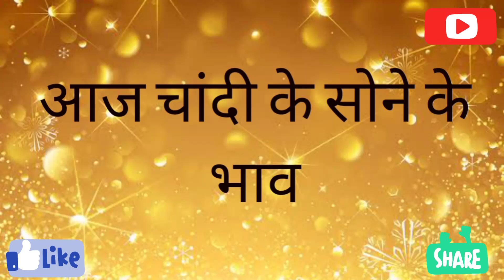आज चांदी के सोने के भाव(14-03-2022)india 🇮🇳 (INR) | Gold & Silver Rates today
Today gold & Silver rates in Delhi  Kolkata Mumbai Punjab Gujarat Kerala Karnataka
gold price in Delhi  Kolkata Mumbai Punjab Gujarat Kerala Karnataka
gold price in Delhi  Kolkata Mumbai Punjab Gujarat Kerala Karnataka today
gold rate in Delhi  Kolkata Mumbai Punjab Gujarat Kerala Karnataka 916 kdm today
gold rate in Delhi  Kolkata Mumbai Punjab Gujarat Kerala Karnataka grt
gold rate in  Delhi  Kolkata Mumbai Punjab Gujarat Kerala Karnataka grt live
Delhi  Kolkata Mumbai Punjab Gujarat Kerala Karnataka gold rate
today gold rate in Delhi  Kolkata Mumbai Punjab Gujarat Kerala Karnataka
916 live gold rate in Delhi  Kolkata Mumbai Punjab Gujarat Kerala Karnataka
today gold rate in Delhi  Kolkata Mumbai Punjab Gujarat Kerala Karnataka 916 kdm per gram 22 carat gold rate in Delhi  Kolkata Mumbai Punjab Gujarat Kerala Karnataka today
live Delhi  Kolkata Mumbai Punjab Gujarat Kerala Karnataka gold
current gold rate in Delhi  Kolkata Mumbai Punjab Gujarat Kerala Karnataka
1gram goldrate in Delhi  Kolkata Mumbai Punjab Gujarat Kerala Karnataka
gold rate in Delhi  Kolkata Mumbai Punjab Gujarat Kerala Karnataka today per gram
1gram gold rate in
Delhi  Kolkata Mumbai Punjab Gujarat Kerala Karnataka today 22 carat
gold rate in Delhi  Kolkata Mumbai Punjab Gujarat Kerala Karnataka
live 916 gold rate in Delhi  Kolkata Mumbai Punjab Gujarat Kerala Karnataka
one gram gold rate in Delhi  Kolkata Mumbai Punjab Gujarat Kerala Karnataka
today gold rate in chennai lalitha jewellery gold rate per gram in Delhi  Kolkata Mumbai Punjab Gujarat Kerala Karnataka
Delhi  Kolkata Mumbai Punjab Gujarat Kerala Karnataka gold
22k gold rate in Delhi  Kolkata Mumbai Punjab Gujarat Kerala Karnataka
24carat gold rate in Delhi  Kolkata Mumbai Punjab Gujarat Kerala Karnataka today
1gram gold price in Delhi  Kolkata Mumbai Punjab Gujarat Kerala Karnataka
today gold rate in Delhi  Kolkata Mumbai Punjab Gujarat Kerala Karnataka 916
kalyan jewellers gold rate in Delhi  Kolkata Mumbai Punjab Gujarat Kerala Karnataka today per gram 22k gold rate one gram gold rate in Delhi  Kolkata Mumbai Punjab Gujarat Kerala Karnataka today
916gold rate in Delhi  Kolkata Mumbai Punjab Gujarat Kerala Karnataka saravanastores gold coinrate in Delhi  Kolkata Mumbai Punjab Gujarat Kerala Karnataka
gold rate today in india chennai 24carat gold price in Delhi  Kolkata Mumbai Punjab Gujarat Kerala Karnataka
Delhi  Kolkata Mumbai Punjab Gujarat Kerala Karnataka gold market
present gold rate in Delhi  Kolkata Mumbai Punjab Gujarat Kerala Karnataka
 gold coin rate today in Delhi  Kolkata Mumbai Punjab Gujarat Kerala Karnataka
today 22k gold rate in Delhi  Kolkata Mumbai Punjab Gujarat Kerala Karnataka
 1gram gold in Delhi  Kolkata Mumbai Punjab Gujarat Kerala Karnataka
22carat gold price in Delhi  Kolkata Mumbai Punjab Gujarat Kerala Karnataka
Delhi  Kolkata Mumbai Punjab Gujarat Kerala Karnataka market goldrate